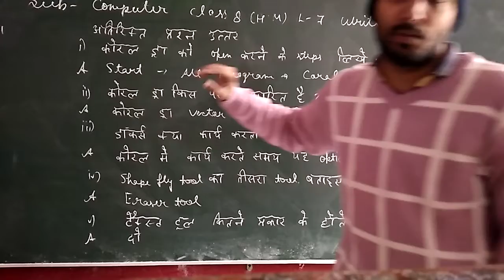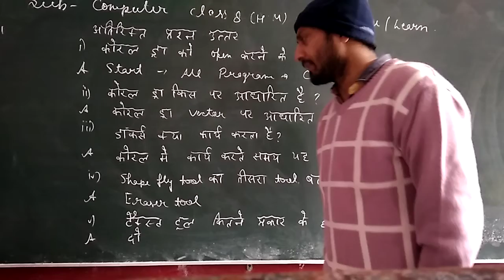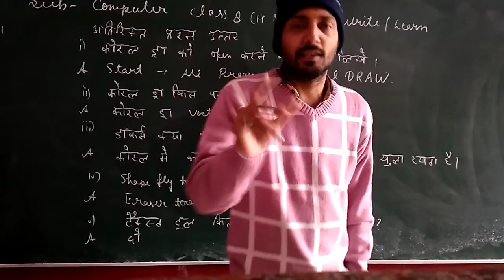computer class8HM 30.1.21